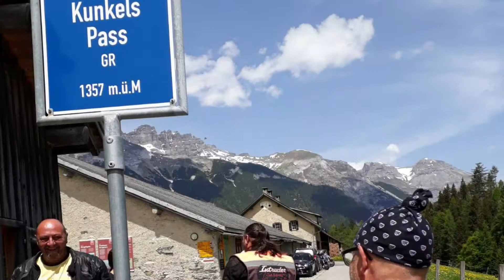Intruder Club Schweiz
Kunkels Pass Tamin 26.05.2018